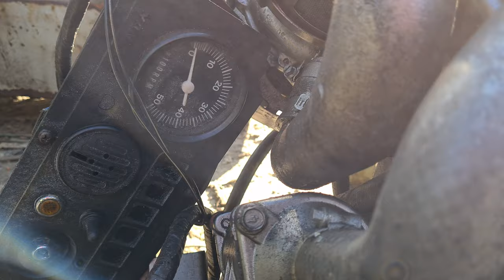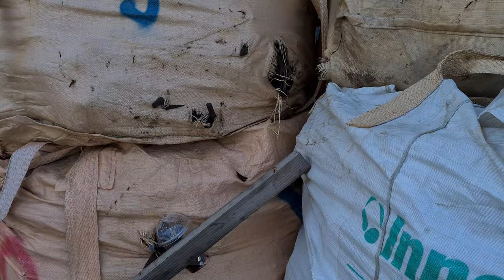kho hàng nông ngư cơ sài gòn